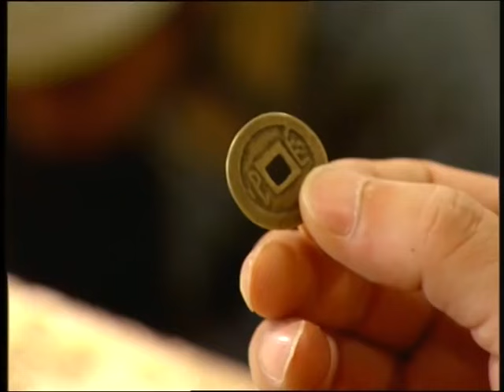MUTLISUB【The heart-throb of the cold prince】▶EP 14 Zhao Lusi Xiao Zhan Wang Yibo ❤️Fandom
❤️Synopsis:
A naughty girl meets a prince who escaped from marriage and becomes his "darling" from a vindictive enemy. Let's see how a commoner woman makes a gorgeous counterattack and becomes a prince's concubine.

❤️Ringkasan:
Seorang gadis nakal bertemu dengan seorang pangeran yang melarikan diri dari pernikahan dan menjadi "kesayangannya" dari musuh yang pendendam. Mari kita lihat bagaimana seorang wanita biasa melakukan serangan balik yang indah dan menjadi selir seorang pangeran.

❤️Sinopsis:
Una chica traviesa conoce a un príncipe que escapó de su matrimonio y se convierte en su "querido" de un enemigo vengativo. Veamos cómo una mujer plebeya realiza un magnífico contraataque y se convierte en la concubina de un príncipe.